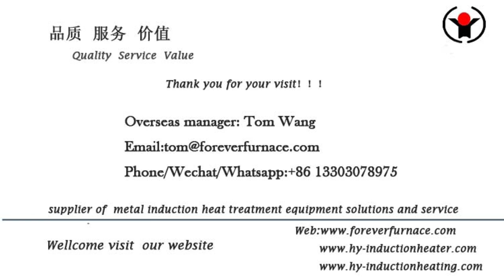Induction hardening and tempering for oil drill pipe#inductionfurnace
We are professional Drill Pipe induction quenching tempering process, steel pipe induction annealing machine induction heating machine, long pipe induction hardening and tempering machine, steel bar induction heating furnace for forging, steel billet induction heating furnace , steel bar ,steel plate induction heat treatment furnace, steel pipe induction quenching and tempering furnace Billet induction preheating furnace manufacturer